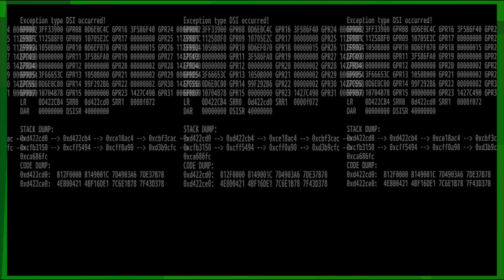EKG: 4XM [Melee HD] Smash Challenge: Dark Magician Girl Dreams (Guest - Ep. 9)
Edited By: Lukas "Kloudy" Hale

4XM is a Smash 4 mod that seeks to implement the fast paced and combo heavy gameplay found in Super Smash Brothers Melee for the Nintendo Gamecube.